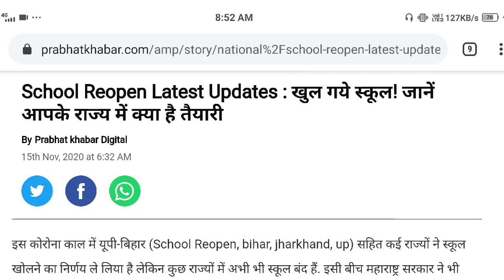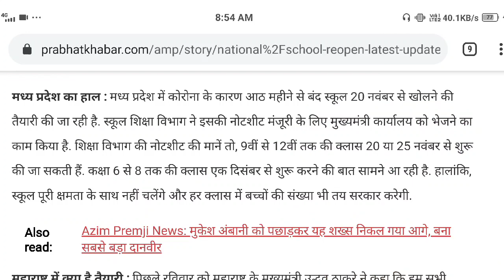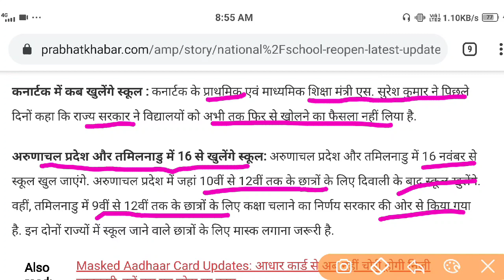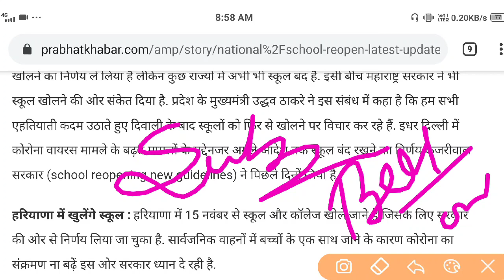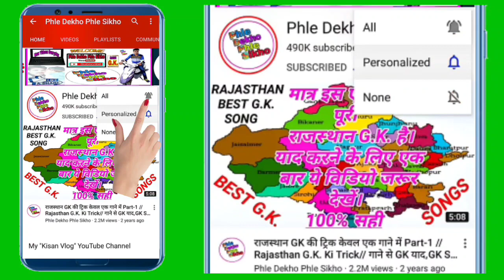School Reopen Latest Updates : खुल गये सभी स्कूल! जानें आपके राज्य में क्या है तैयारी, नयी SOP जारी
Hi

Related searches-
Kerala board
Orissa board
Odisha board exam
Meghalaya board
Manipur board
Assam board
Mizoram board
Nagaland board
Tamil Nadu board
Tripura board